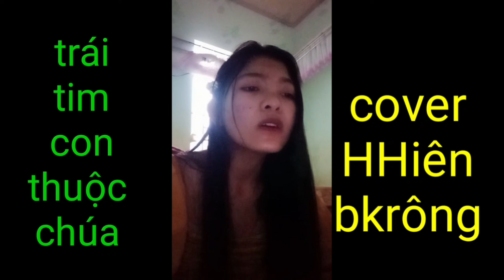Trái tim con thuộc chúa[ cover Hhiênbkrông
trái tim con thuộc chúa cover hhiênbkrong,cover ca khúc nhạc thánh tin lành,nhạc thánh tin lành